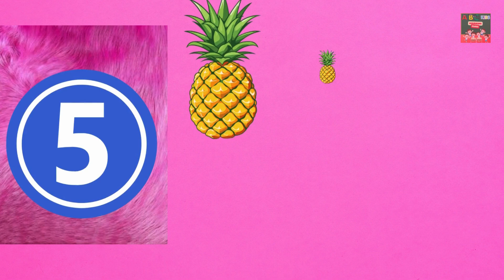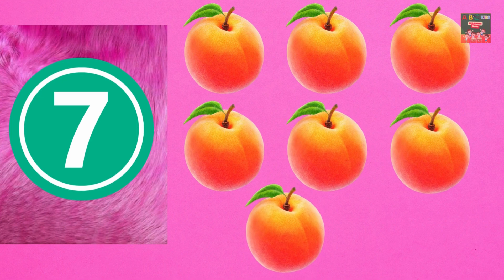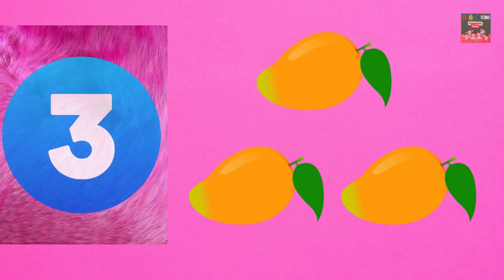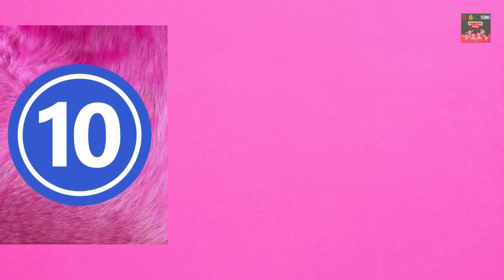Counting Fruits for Kids | 123 Number For Kids | Learn Numbers 1 to 10 with ABC Kids Learning Class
Welcome to ABC Kids Learning Class! In this fun and educational video, kids will learn to count from 1 to 10 using colorful and delicious fruits. Watch as we count apples, bananas, and more! Perfect for preschoolers and toddlers.
Counting fruits
Learn numbers
Kids counting video
Numbers for toddlers
Preschool learning
Fruit counting
Educational videos
ABC Kids Learning Class
Fun counting game
Counting with fruits
Early math skills
Toddler number learning
Interactive learning
Preschool counting
Counting practice
Fruit learning video